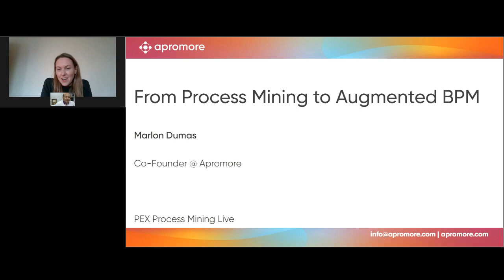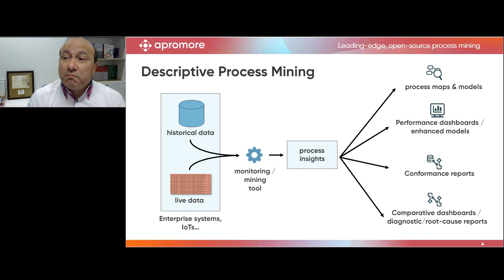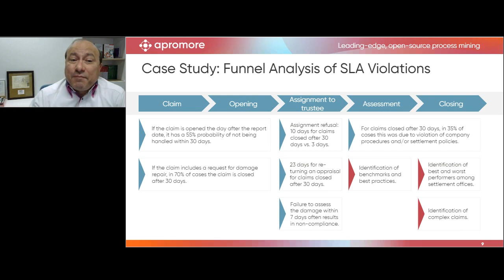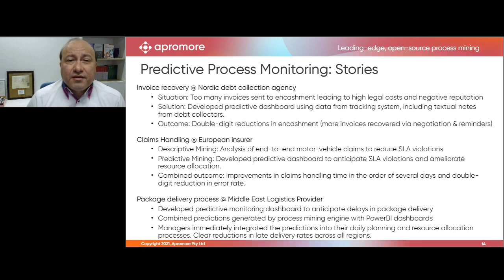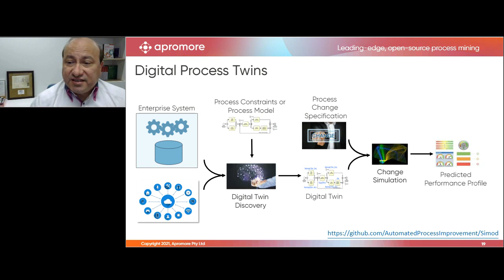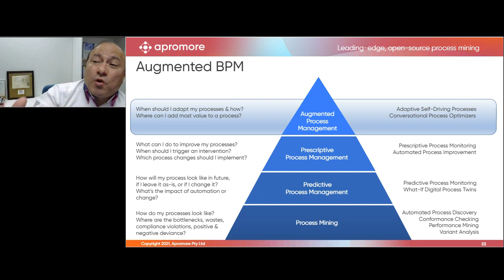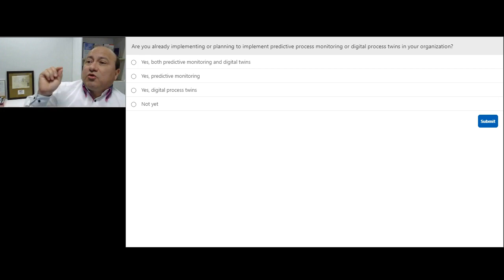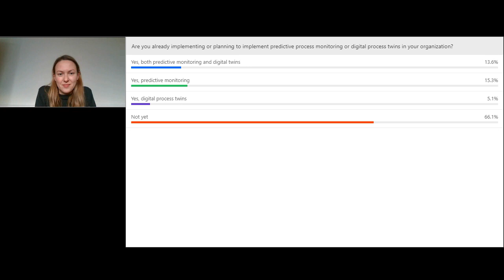Apromore at PEX Live Process Mining 2022 On-Demand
Apromore Co-founder, Marlon Dumas presents "From Process Mining to Augmented Business Process Management - Trends and Early Success Stories" provided at PEX Live: Process Mining 2022 conference.

Learn how organizations expand the scope of their process mining initiatives to embrace AI-enabled capabilities, including predictive process monitoring, digital process twins, prescriptive process improvement, and automated process improvement powered by trustworthy and explainable AI.